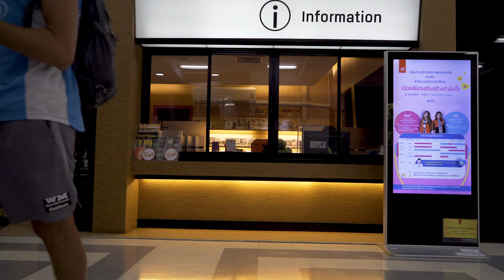Dollinger/Kulzer on Tour in Bangkok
Check out our first Vlog from the FIVB 1 Star tournament last year in Bangkok.